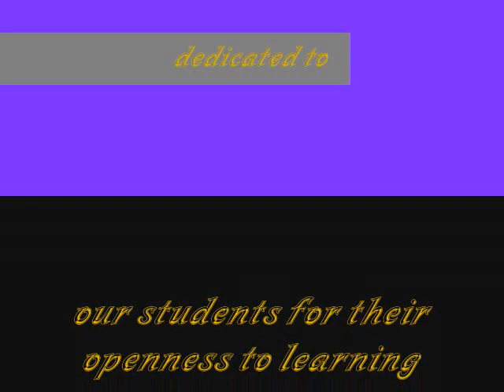Surf and Surge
Kayaking surf and surge channels off the west coast of Vancouver Island